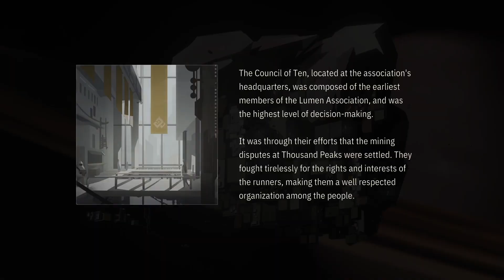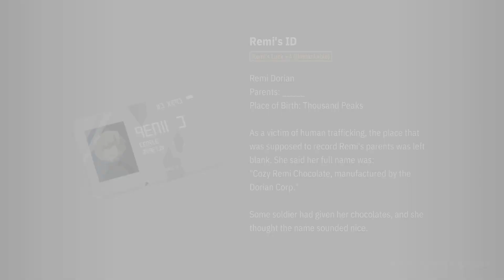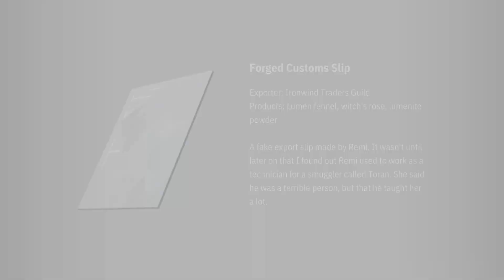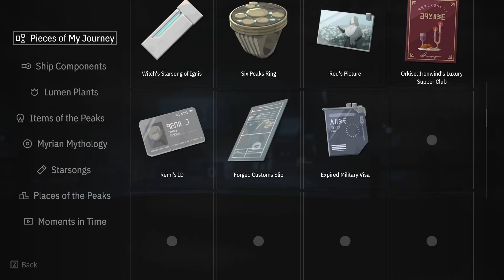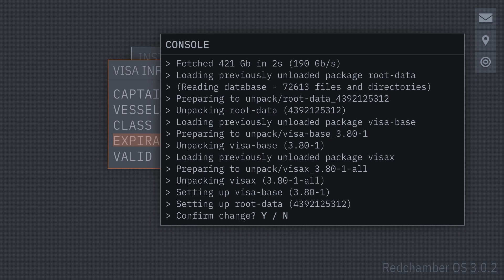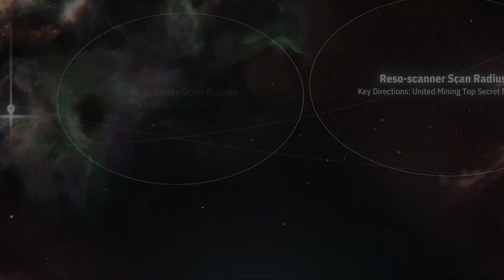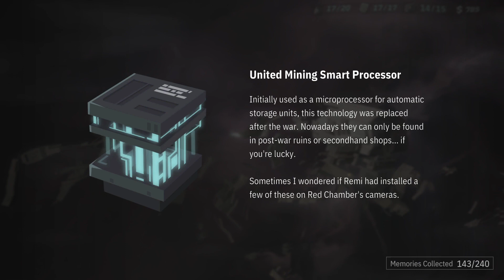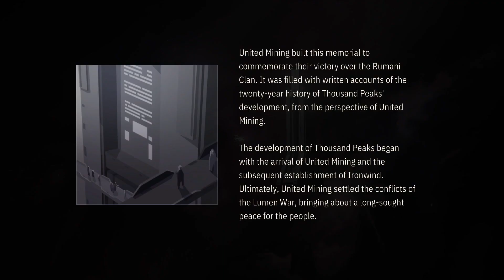Конфликт на пустом месте 🚀 OPUS: Echo of Starsong #7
Начавшийся ранее конфликт, который нам, конечно, объяснили, но как-то не слишком убедительно, в этой серии наконец накалился до предела, чем чуть не закончил бренное существование нашего главного героя. Впрочем, мы ведь знаем, что он благополучно дожил до старости, правда? Так что особо никакого страха никто не испытывает, игра в этом смысле достаточно добра к игроку.